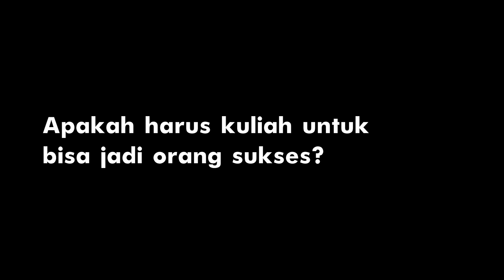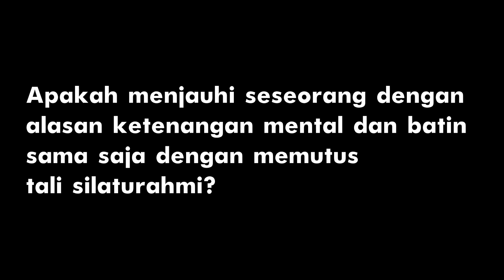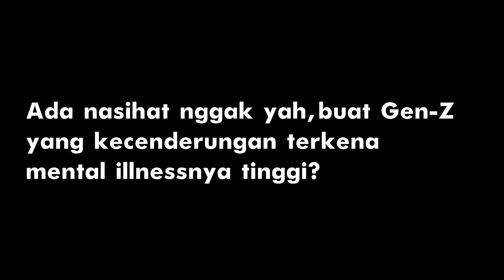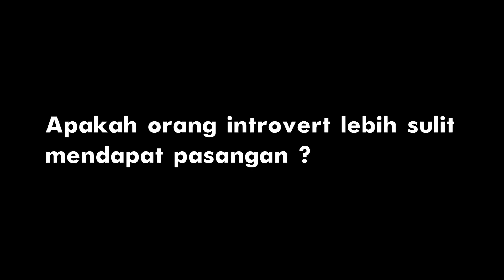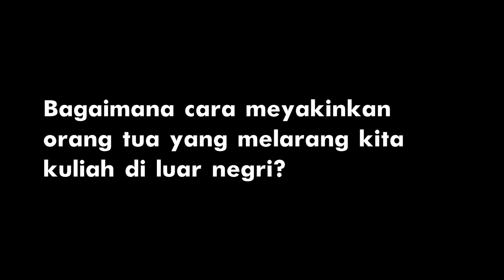Apakah kuliah itu penting, Memutus tali silaturahmi dengan orang toxic, Gen-Z & mental illness, dll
CIRI LELAKI YANG BERTANGGUNG JAWAB, MEMBAHAS MASA LALU PASANGAN, DLL. nasihatayah - Nasihat Ayah ep. 15

nasihatayah adalah content podcast yang dibuat oleh Ahmad Risyad dan ayahnya, dimana podcast ini akan mempertanyakan berbagai macam fenomena kehidupan dari sudut pandang anak, dan ayah.